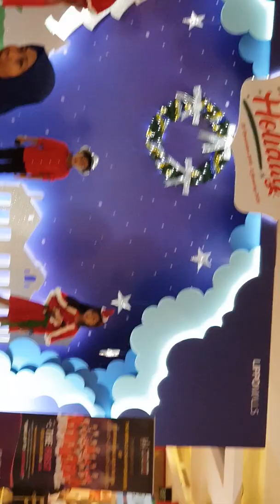Sleigh Ride - Air Haryono, 6 years old (15/12/2019)